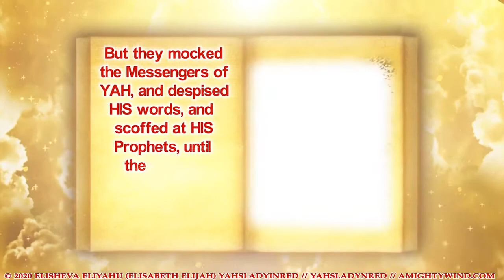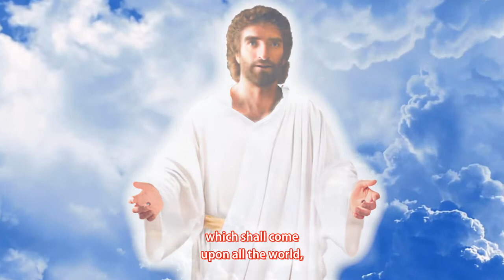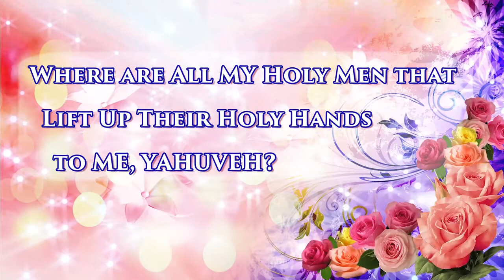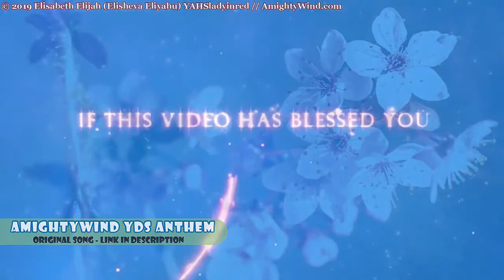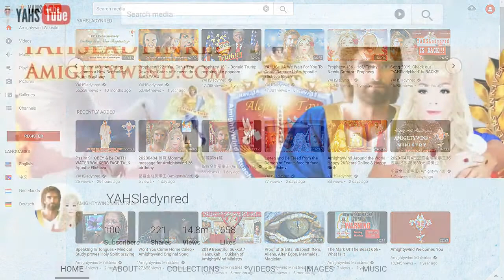The Rapture—Amazing Words from Heaven! Happy Rosh ha Shanah!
Mirrored from YAHSladyinred
Originally published on Sep 20, 2020
Happy Rosh Ha Shanah! From Apostle, Prophet Elisheva Eliyahu

Prophecy 92, October 27, 2007
Be of Good Cheer! For I, YAHUSHUA HA MASHIACH, AM the Only GOOD SHEPHERD And I Beat the Wolves Away!
No one does know the exact time and hour I have only told her the Holy Day will be on Rosh Ha Shanah. Since Rosh Ha Shanah is two days— and many people have different calculations which date it falls on— it is [so] true, she does not know the hour.

Prophecy 61, September 11, 2002 Where are All MY Holy Men that Lift Up Their Holy Hands to ME, YAHUVEH?
I love you MY beloved children! Those who now are not afraid to do everything I say, those that respect the Holy Days, those who cry out and long for YAHUSHUA to come. They are like the Five Wise Virgins. They have the oil in their lamps and they wait and they have extra oil beside. For they know not what hour nor what day. They know that HE will return on a Shabbat, but what Shabbat?